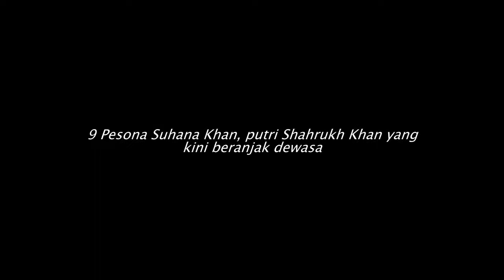9 Pesona Suhana Khan, putri Shahrukh Khan yang kini beranjak dewasa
9 Pesona Suhana Khan, putri Shahrukh Khan yang kini beranjak dewasa